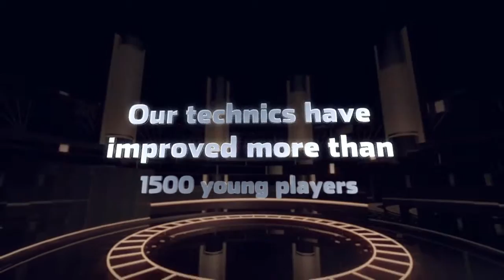Best Basketball Training Camps In Leander Tx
We run some of the finest year around basketball camps in the area. Our camps focus on the things that make your child a great player. If your goal is to become a great shooter,ballhandler or an all around player you have reach the right place. Fundamentals the key element to become a an elite player. Coaches always talk about the level of fundamentals young players should have. If you are ready to make that jump to become a player with a an arsenal of moves come check us out.

I get phone calls at all times from basketball players that want to boost their nasty shooting. Some of these players are kids. Some are college players and also some are playing at the professional degree.

These basketball players call me since they understand that making foul chances has a lot to do with what is going on in their head prior to they reach the line and also once they reach the line.

Shooting foul shots is fairly psychological, when you grasp the technicians of holding the ball appropriately, intending appropriately, utilizing your legs, maintaining your balance and also conveying some backspin on the basketball.

Keep in mind, there is nobody safeguarding you at the nasty line and also you get the opportunity to obtain established, get comfortable and also discover your shooting eyes, your shooting touch and also your shooting mind. The pace throughout a basketball game is really various compared to the pace when you go to the line.

Right here are a couple of even more ideas to help you be much more consistent and also reliable at the nasty line throughout game problems:

1. Create a regular regimen when you boost to the nasty line. Your regular have to allow you to be unwinded, confident and also concentrated. Taking three deep breaths prior to you reach the line can be fairly helpful.

2. Engage in nasty shooting with distractions. Some trains educate their players to make foul chances with followers shrieking and also waving towels and also banners behind the backboard. They promote these problems in practice. Discovering how to manage these sort of stimulations will certainly assist make you a much better nasty shooter.

3. Practice shooting with your eyes closed. This will certainly assist you to develop touch, feel and also self-confidence.

4. Try to get your nasty shooting to the eighty percent degree in practice.

5. Invest some time everyday imagining yourself sinking foul shots. If you like, think of that you are your preferred basketball player that is at the line is an NBA game.

6. If you miss your very first free throw, advise yourself that the most vital try is the following one that you are about to take in the game.

7. Discover how to position yourself into the zone at the line by mastering self-hypnotic strategies. These techniques are explained in my e-books and also in my various process.